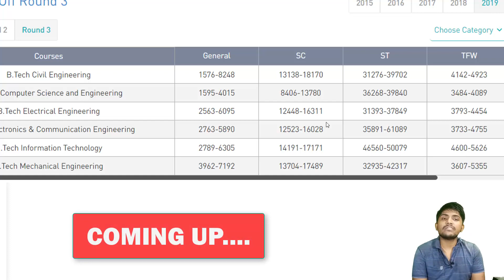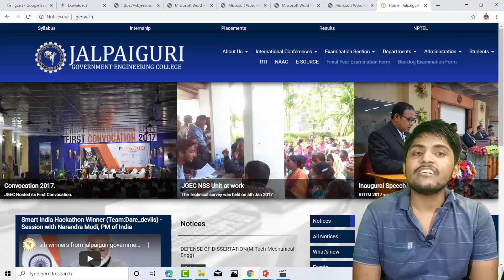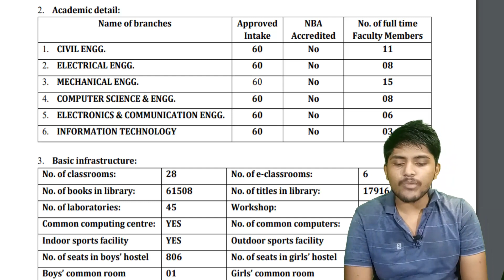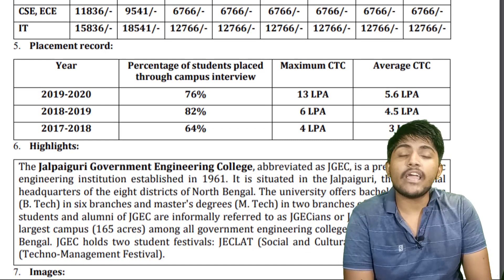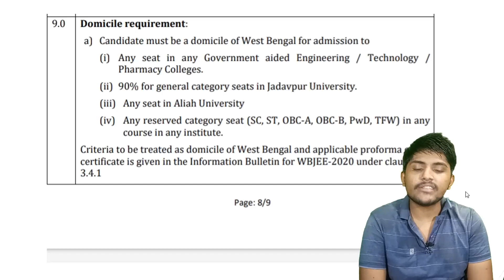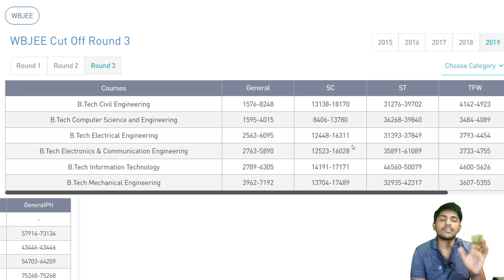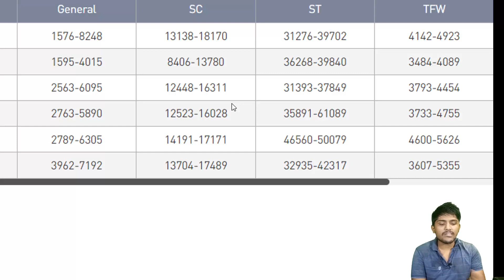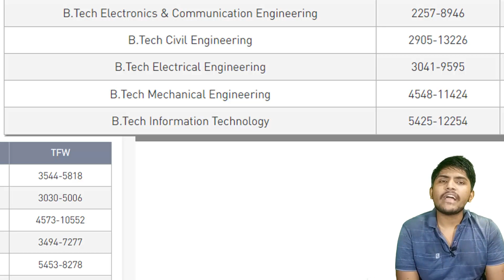Jalpaiguri Government Engineering College|wbjee|Placements,Cut offs ,fees |College Review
Jgec or  Jalpaiguri Government Engineering College is a famous college always been a first choice for few students . Placements,cut offs , fees, branch they offer and other details is discussed . Government college under wbjee

.My accessories.
Laptop: Asus X512 -i5 8 th gen
mobile : Vivo Y 17
tripod used : amazon basics tripod
mic used : Boya by M1 Lavalier Microphone